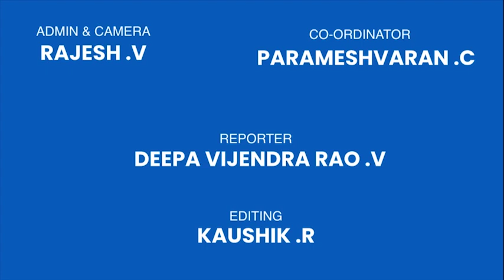Y.Gee Mahendra's "3 Ji" Stage Show | Stage Gem | Chennai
Y.Gee Mahendra's "3 Ji" Stage Show at Vanimahal, Chennai